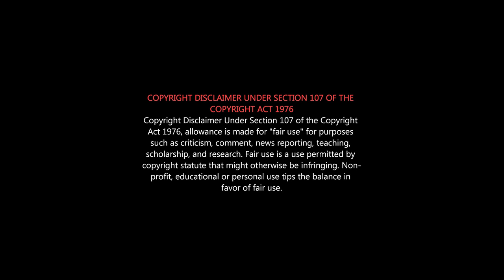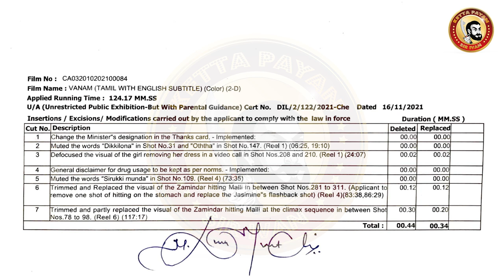VANAM Deleted Scenes | Vanam Movie Censor Cuts | VANAM Tamil Movie Deleted Scenes| Actor Vetri Movie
TAMIL MOVIE CENSOR CERTIFICATE - NOVEMBER 2021

Maanaadu Tamil-language science fiction political action film written and directed by Venkat Prabhu and produced by Suresh Kamatchi of V House Productions. The film stars Silambarasan, S. J. Suryah and Kalyani Priyadarshan alongside S. A. Chandrasekhar, Y. G. Mahendran, Karunakaran and Premgi Amaren in supporting roles. The film's music and score is composed by YuvanShankarRaja, with cinematography handled by Richard M. Nathan and editing done by Praveen K. L.